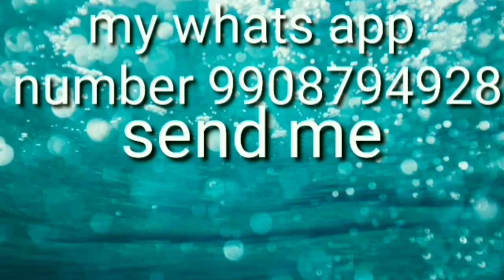tractor for sale in low price super excited condition tractor model 2017 don't miss everyone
Address sold out

@Tractor Guruji

@AGRI GURU

 @Agritech Guruji

mobile Realme buds Oppo 5G All-new fire tv

stick Samsung Galaxy S7 tab 4G volte

FANS @CREATIVE Praveen

Amazonafflicte Win by clicking& Amazon best price & products Red mi 10i 5G

mobile Realme buds

Oppo 5G All-new fire tv stick Samsung Galaxy S7 tab 4G volte

promote please